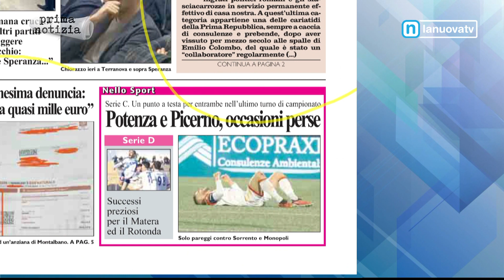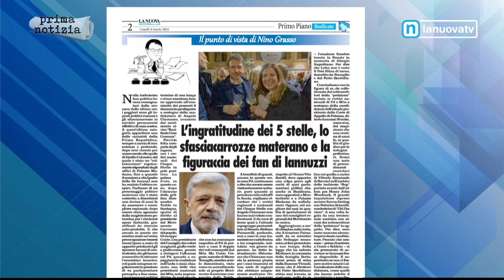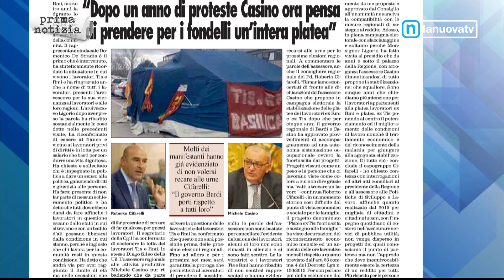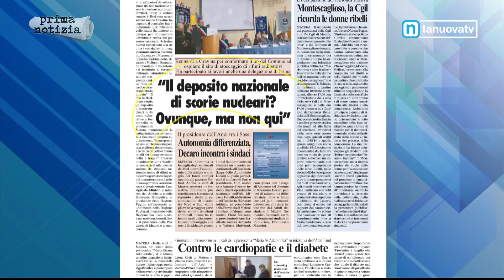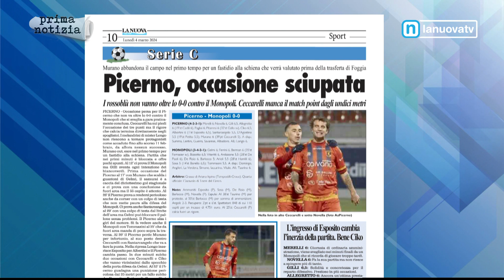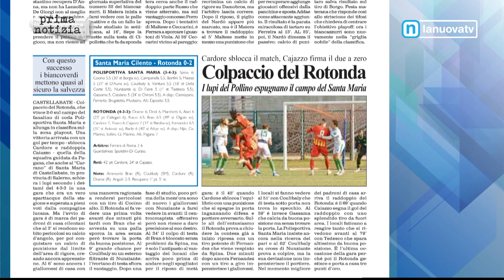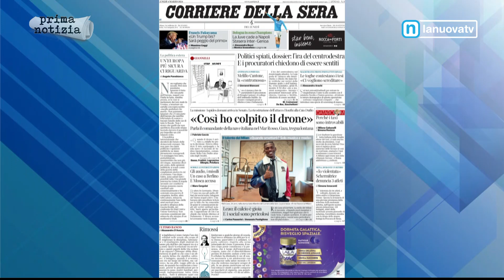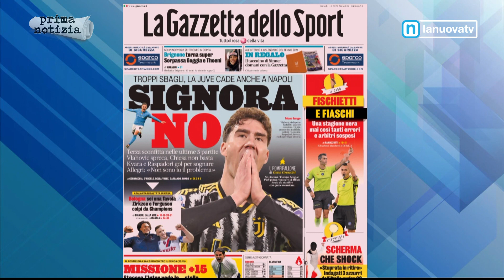Rassegna stampa 4 marzo 2024